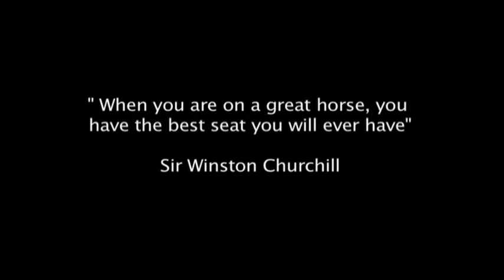Call to the Post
Producer/Director Michael Masciarelli HRTV Film Festival